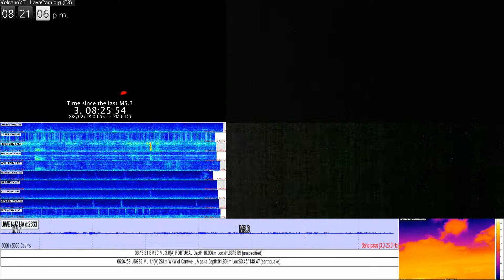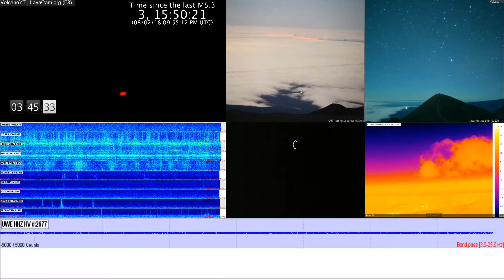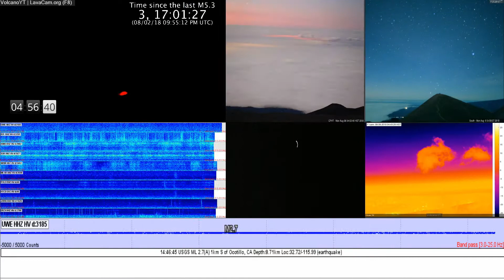6/8/2018 WITA - Mt Kilauea Time Lapse (MultiView)